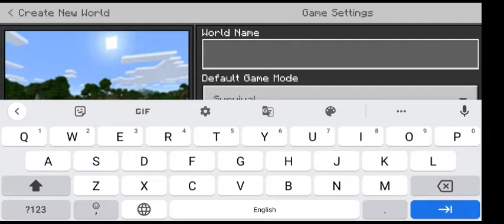IT'S TIME TO MAKING WORLD IN MINECRAFT | EPIC WORLD | #1#minecraft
IT'S TIME TO MAKING WORLD IN MINECRAFT | EPIC WORLD | #1